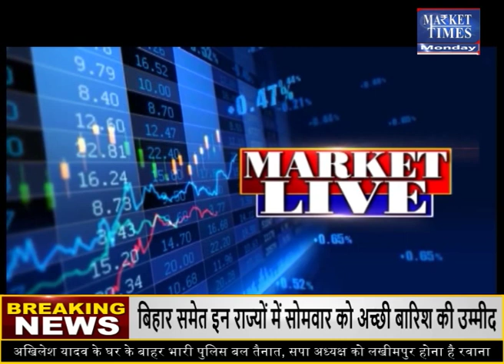किस कमोडिटी में मिलेगा मुनाफा ! market Market Times TV | MANDI | Latest Price | AAJ KA BHAV